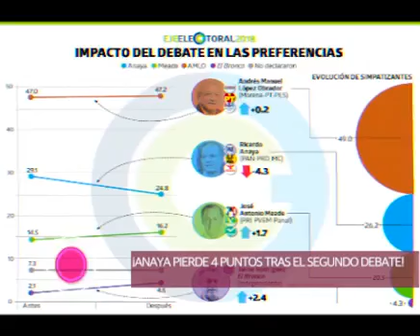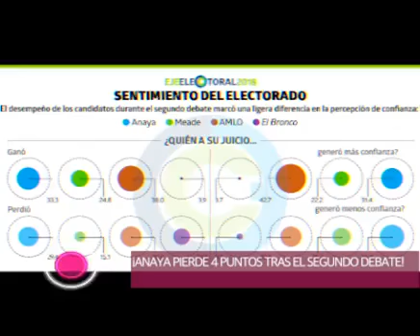Encuesta Último Minuto: AMLO crece hasta 49 y anaya pierde 4 puntos